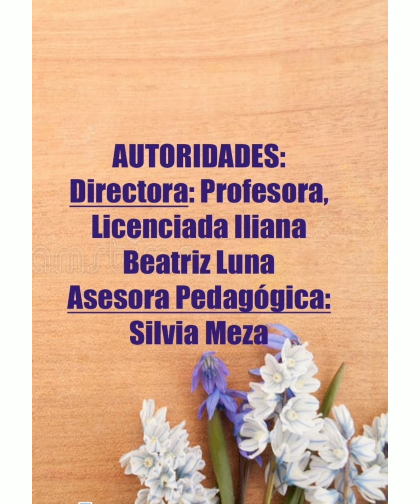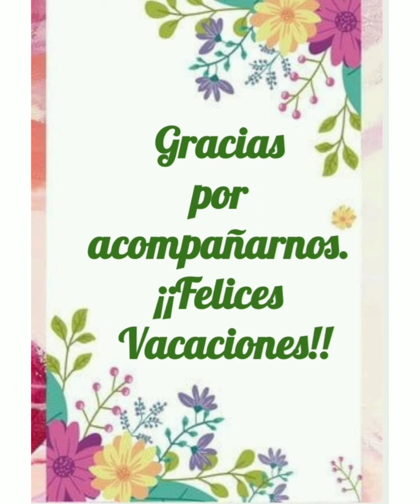Salita de 4 t.m.¡Así aprendimos en la 2da etapa del año! - JARDÍN UNNE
CAMPUS RESISTENCIA
¡FINAL DEL 2021!

Para acompañar los informes evaluativos finales, que se entregan a los padres de salita de 4 años turno mañana, las docentes editaron este video que documenta algunas de las actividades que se desarrollaron en la 2da. etapa del año.
¡Gracias familias por estar siempre apoyando la tarea del Jardín! esta vez en un año cargado de desafíos y retos diarios en el que pasamos del "Retorno Cuidado y Progresivo a clases presenciales" (que significó trabajar en burbujas, todos los días pero con dos horas de permanencia) a la "Presencialidad Plena Cuidada y Contínua"
¡Gracias!!!